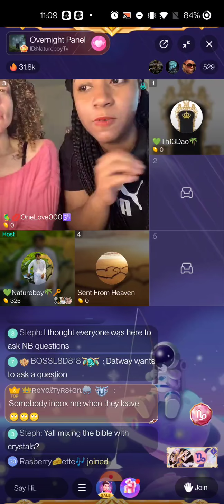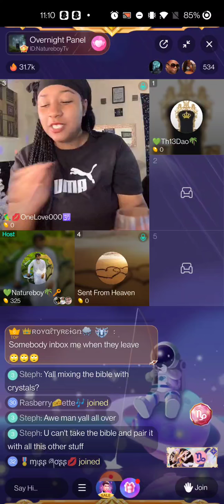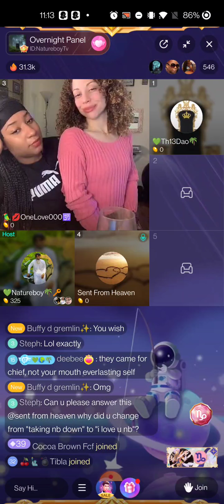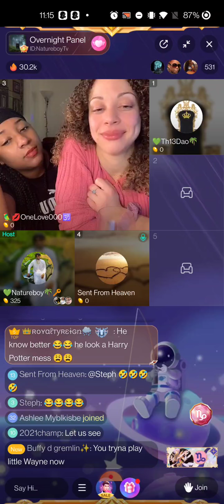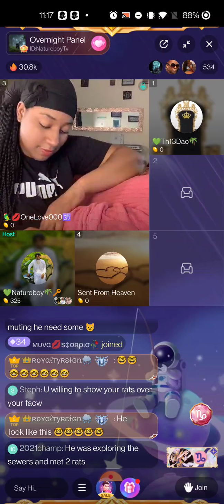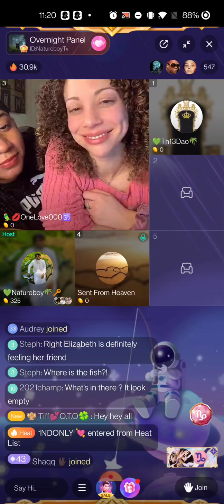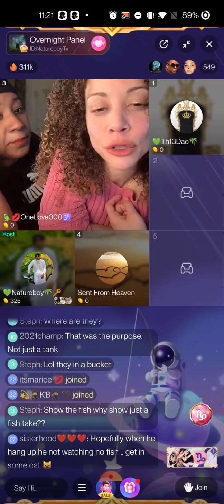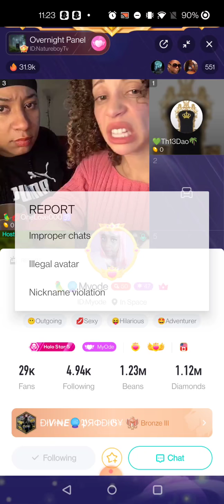Nature Boy having a open Panel About Religion